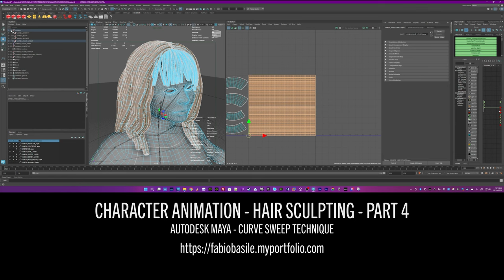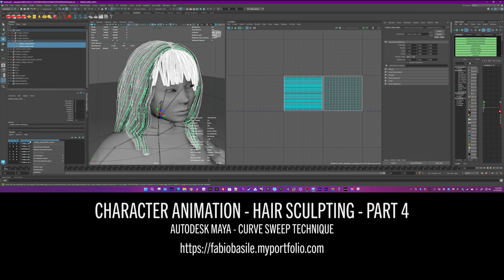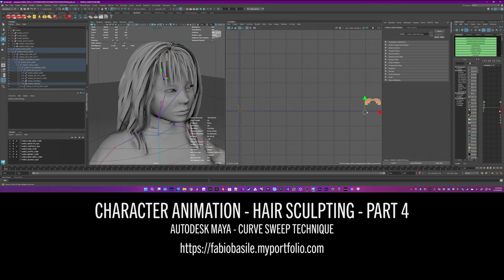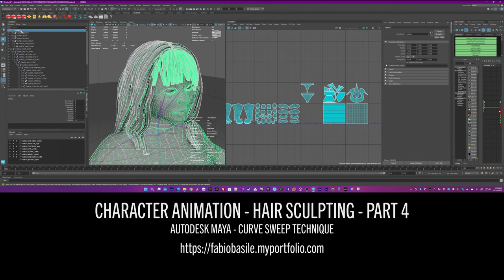CHARACTER ANIMATION DEMO 0001 HAIR 004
My process of creating 3D hair in Maya - part 4

creating 3D hair using bezier curves